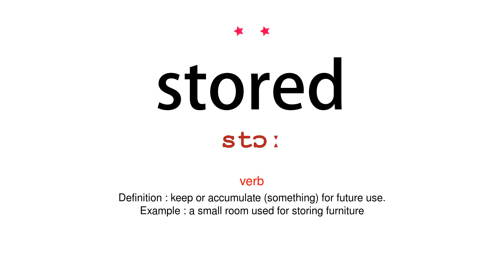How to pronounce stored - Vocab Today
The pronunciation of the word stored in Amercian accent is demonstrated in this video. If the word is from another language, such as brand name, it will be pronounced in its original language. Based on the word frequency, this is of 2 stars difficulty.

The word stored has the following meanings:
1. (verb)
Definition : keep or accumulate (something) for future use.
Example : a small room used for storing furniture